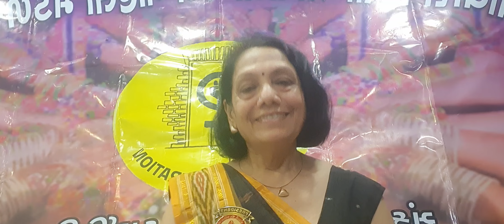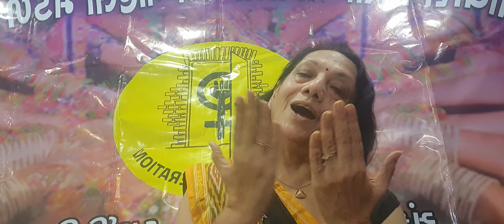જ્ઞાન ગંગા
જ્ઞાન... નોલેજ... પાવર...!!! ગંગા પવિત્ર... પ્યોર.. સેક્રેડ રીવર...!!!